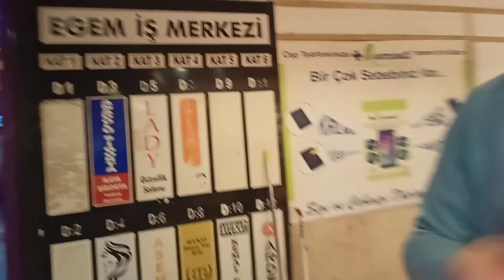Karşıyaka Çarşı İzmir